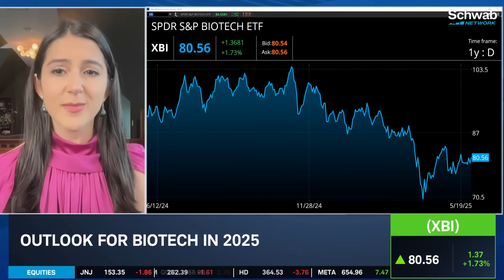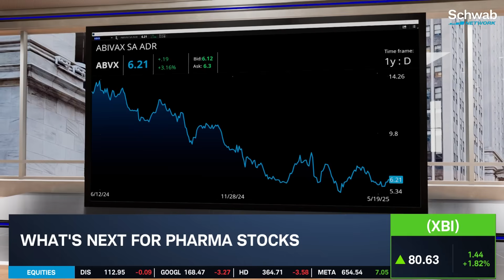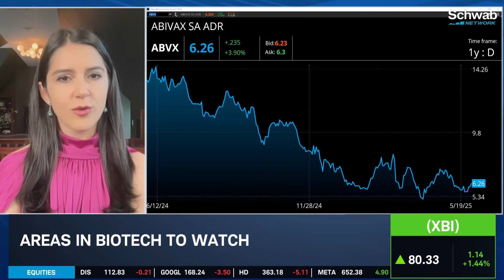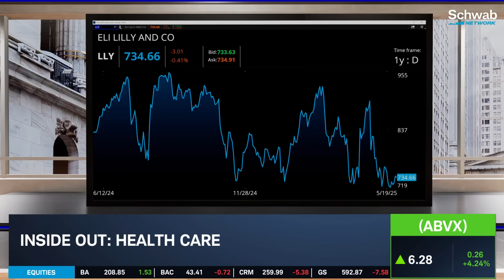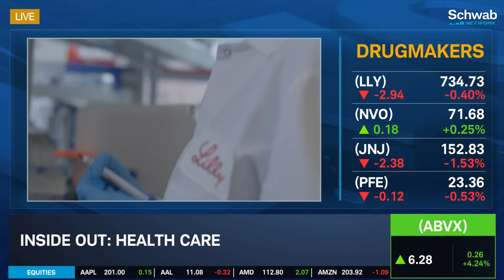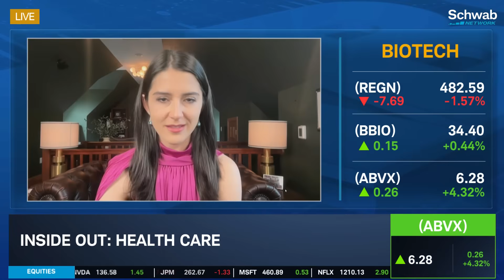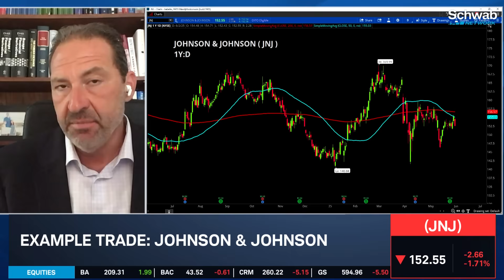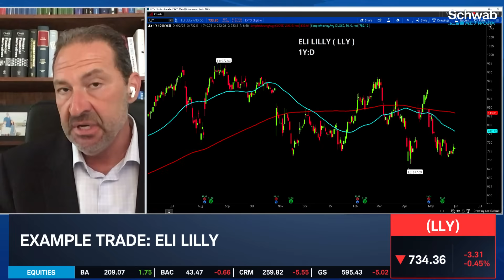Biotech Bull Case, ABVX International Interest, JNJ & LLY Options Trades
"You cannot not believe in science," says Tsvetta Kaleynska. She sees biotech companies outperforming in 2025 despite a slow start to the year. Tsvetta argues investors need to understand that many companies don't just produce medicine, but also medical supplies, which contributes to profits. She sees Abivax (ABVX) as an international outperformer and expects Eli Lilly (LLY) to make a comeback in the weight loss drug market. George Tsilis highlights example options trades in Eli Lilly and Johnson & Johnson (JNJ).

Schwab Network
Options involve risks and are not suitable for all investors. Before trading, read the Options Disclosure Document.